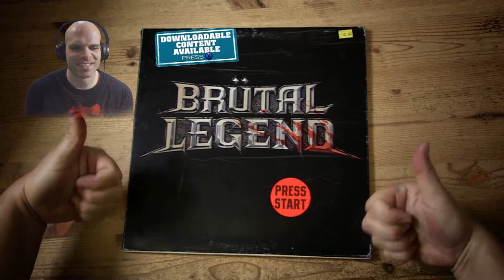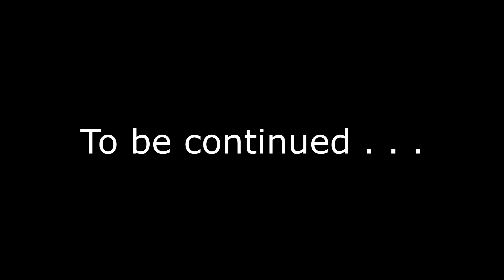Brutal Legend (Jack Black and Heavy Metal Gaming) Xbox 360 part 1 | NerdJock Vid 424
Copyright warm me if you must, youtube, but this game must be played and shared!! haha